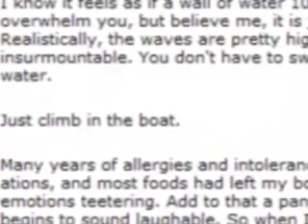Jan Darrow Geist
Remembering Jan - one year on.